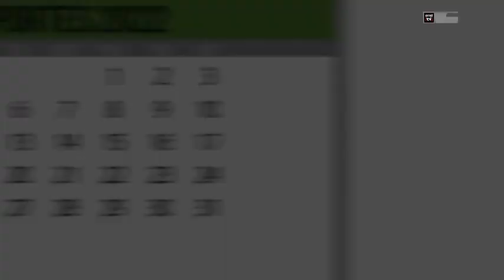Agenda Deportes EmolTV junto a Pablo Salinas, actual campeón nacional de ajedrez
Revisa la conversación con el Gran Maestro chileno.